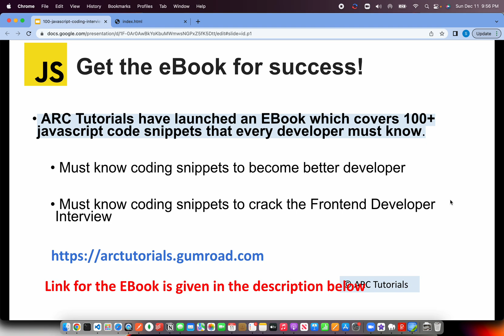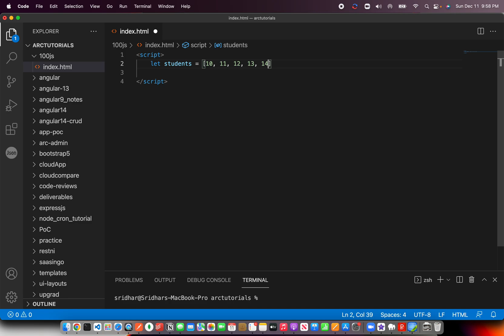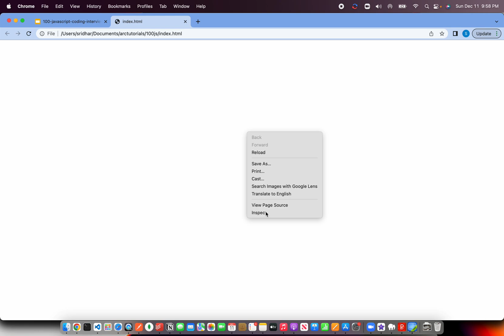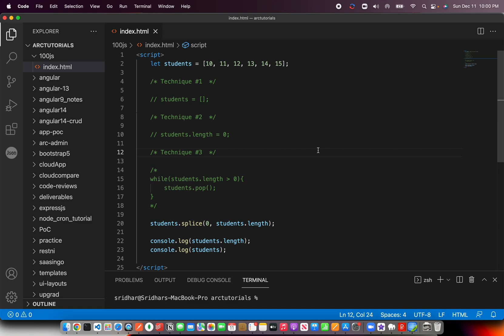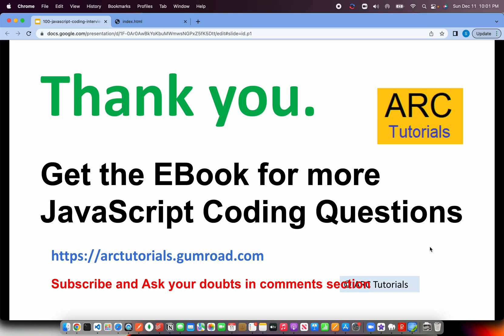Javascript interview questions and answers - #22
Javascript interview questions and answers - #22 | Javascript Interview Coding Questions 2023

Javascript coding interview questions part 22, javascript coding challenge interview questions 2023, and javascript coding challenges for beginners which are often asked in Interviews. Javascript interview questions and answers for freshers and experienced with lots of javascript interview coding exercises.

Javascript interview questions and answers, javascript interview questions, javascript interview coding exercises, javascript interview questions and answers 2020, javascript interview questions and answers 2019, javascript interview, javascript interview prep, javascript in 12 minutes

Javascript interview questions and answers series